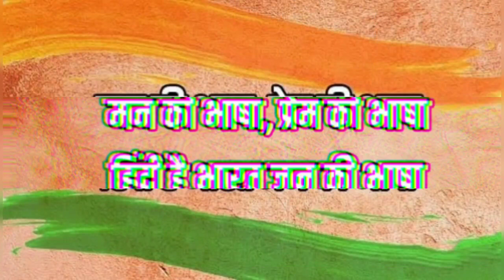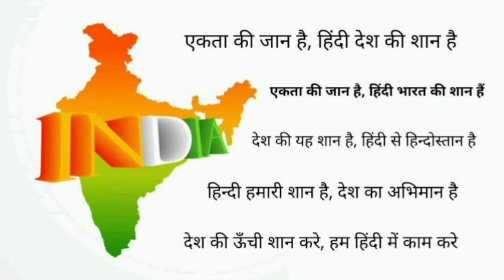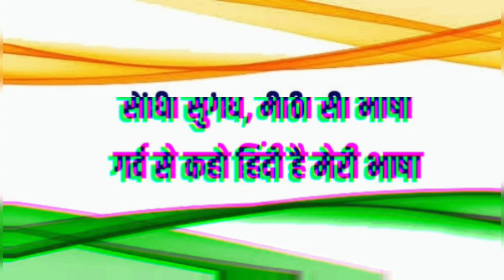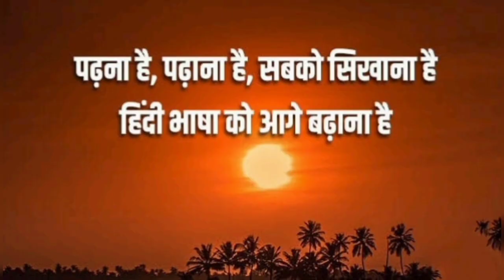हिंदी दिवस 14 सितंबर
हिंदी दिवस का क्या अर्थ है?
राष्ट्रीय हिंदी दिवस क्यों मनाया जाता है?
विश्व हिन्दी दिवस सबसे पहले कहाँ मनाया गया *?
विश्व हिंदी दिवस का थीम क्या है?
हिंदी दिवस किसकी याद में मनाया जाता है?
हिंदी दिवस की स्थापना कब हुई थी?
हिंदी भाषा का क्या महत्व है?
विश्व हिंदी दिवस पहली बार कब मनाया गया था?
हिंदी में क्यों है?
12 विश्व हिंदी सम्मेलन कब होगा?
21 फरवरी को कौनसा दिवस मनाया जाता है?
हिंदी को राष्ट्रभाषा क्यों कहते हैं?
14 सितंबर को क्या आता है?
हिंदी की उपभाषा में कितनी है?
राष्ट्रीय हिंदी दिवस 2021 थीम क्या है?
हिंदी को राष्ट्रभाषा का दर्जा कब दिया गया था?
अंतरराष्ट्रीय हिंदी दिवस कब मनाया जाता है?
10 जनवरी को विश्व हिंदी दिवस क्यों है?
विश्व हिंदी दिवस की शुरुआत किसने की?
हर साल 10 जनवरी को कौन सा दिन मनाया जाता है*?
हिंदी भाषा की खोज किसने की थी?
हिंदी भाषा किसने बनाई?
हिंदी भाषा कहां से आई?
15 सितंबर को क्या मनाया जाता है?
व्हाट इस 19 सितंबर फेमस फॉर
15 सितंबर को क्या हुआ था?
हम हिंदी दिवस कैसे मना सकते हैं?
2018 में हिंदी दिवस कहां मनाया गया था?
कौन सा भारतीय राष्ट्रीय दिवस?
आज कौन सा राष्ट्रीय दिवस है?
विश्व हिंदी सचिवालय कहाँ स्थित है?